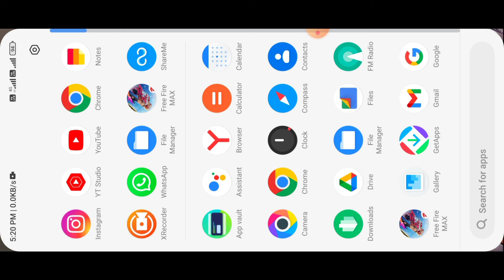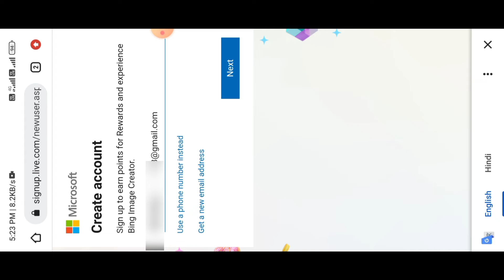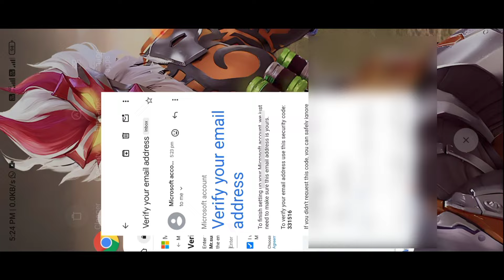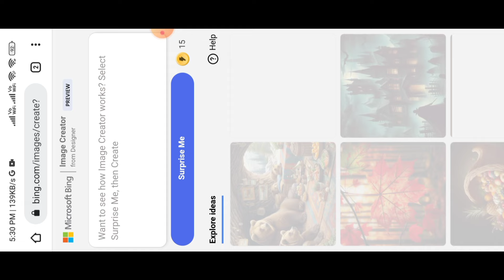Microsoft Bing Ai Image Generator Account Kaise Banaye 100% Real😳🔥? Bing Image Creator Sign Up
Bing image creator sign up | Microsoft bing account kaise banaye | How to sign in microsoft account

bing ai image generator account login
microsoft bing image creator account
microsoft bing image creator login
image creator from microsoft bing login kaise kare
bing image creator sign in problem
bing image creator sign up nahi ho raha hai
bing image creator sign up hindi
bing image creator sign up problem hindi
bing image creator sign up puzzlepuzzle
bing image creator sign up kivabe korbo
bing ai image generator mein sign ine kaise karen
bing image creator par account kaise banaye
image creator from microsoft bing account kaise banaye
microsoft bing ai image generator account kaise banaye
bing ai ka account kaise banaye
bing app me account kaise banaye
how to sign in microsoft account
Bing ai image generator sign in
How to sign up in bing ai website
Bing ai login process
How to make account in Bing ai
Bing image creator ka account kaise banaye
Image creator microsoft ka account kaise banaye
Bing image creator sign up kaise karen
Bing ai image generator ka account kaise banaye
How to make bing ai image generator account